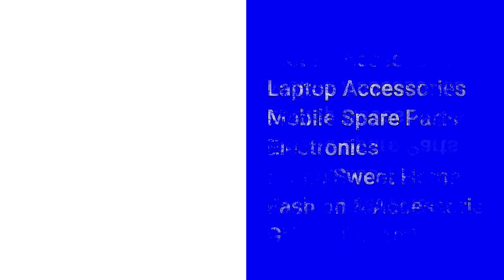Buy Acer Aspire 4730z Laptop Spare Parts - buyin199.com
Refurbished -  Acer Aspire 4730z Laptop Spare Parts Starts From Only Rs.199 /-

Condition: Refurbished
Product Type: Acer Aspire 4730z Laptop Spare Parts
Brand Model : Acer Aspire (4730z)

Please send your comments for any Electronic Goods, Mobile & Laptop Spare Parts and Mobile Accessories Required. We will try to fulfill your requirement.

Regards